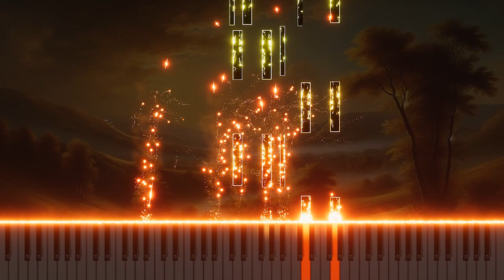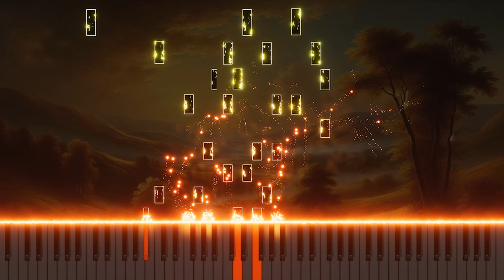Vivaldi's 'L'estro armonico' Op.3 No.7 in F RV567 4.Adagio; 5.Allegro: Piano Arrangement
This is a piano arrangement of Antonio Vivaldi's 'L'estro armonico,' Op.3 No.7 in F RV567, 4.Adagio and 5.Allegro. The lyrical melody of the Adagio and the lively rhythm of the Allegro are reinterpreted through the piano.